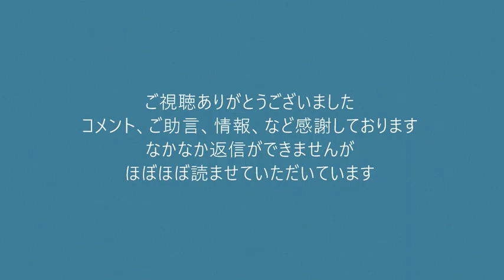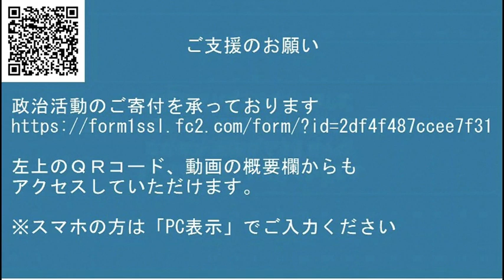年金支給年齢選択制がまるでチキンゲーム／陸自の反戦デモ敵認定に共産党が激昂「暗黒政治だ！」20220402